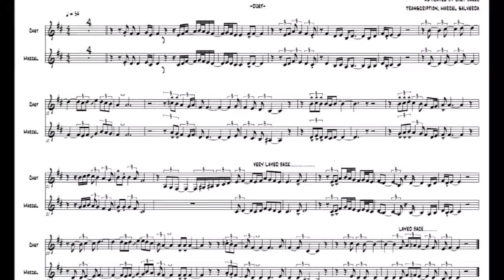duet with Chet Baker - almost blue -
a trumpeters dream: to play a duet with Chet Baker! On his famous recording of live in tokyo I played a 2nd voice to it. Great learning experience. Thx Chet!